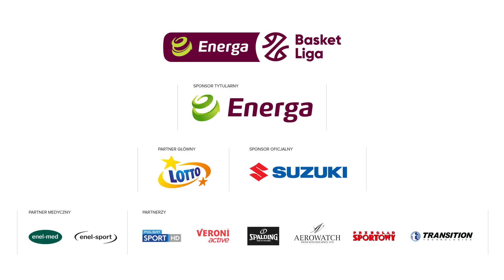King zapakował z góry!